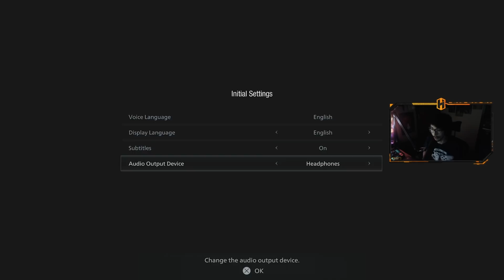HAYASHIII se CAGANDO na DEMO do RESIDENT EVIL 8!